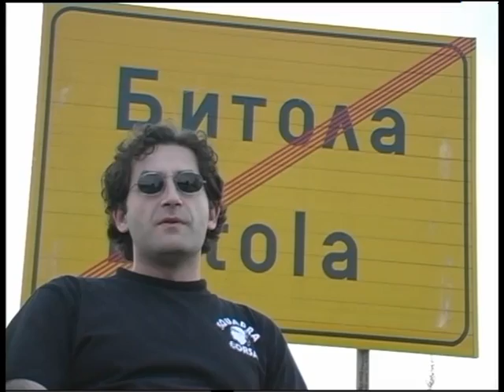Кабадаја - Мејкин оф Кабадаја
Кабадаја

Режија и сценрио: Филип Јовановски / Деан Дамјановски
Асистент на режија: Диоген Хаџи-Коста Милевски
Директор на фотографија: Димитар Колонџиски
Монтажа: Диоген Хаџи-Коста Милевски
Музика: Оливер Јосифовски, Паркети
Продукција: FRU film NO NAME THEATER во соработка со Министерство за Култура на Република Македонија

Каст:
Професорот: Мартин Мирчевски
Кабадајмен: Мартин Мирчевски
Келнер: Александар Јовановски